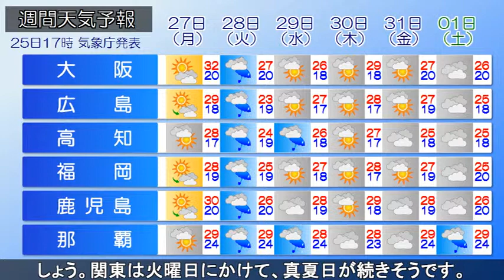2019/05/25 全国の天気 夕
日本列島は高気圧に覆われて、広い範囲で、晴れています。
強い日差しによって気温が上がり、16時現在で、30℃以上の
真夏日となったのは424地点。大分県の竹田市では35℃以上の
猛暑日となりました。今夜も引き続き、広く晴れるでしょう。

明日も高気圧に広く覆われて、全国的に晴れる見込みで、
30℃以上の真夏日の所が多くなりそうです。熱中症には十分
に注意してください。この暑さをもたらす空気は、週明けに
かけて居座りそうです。火曜日は前線が進んでくる影響で、
西日本や北陸で雨が降り、真夏並みの暑さは落ち着くで
しょう。関東は火曜日にかけて、真夏日が続きそうです。